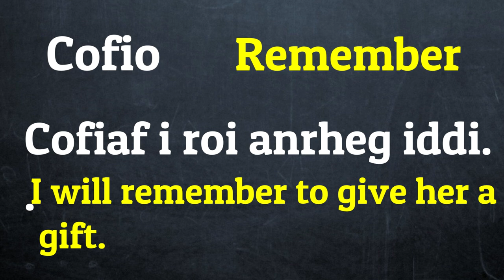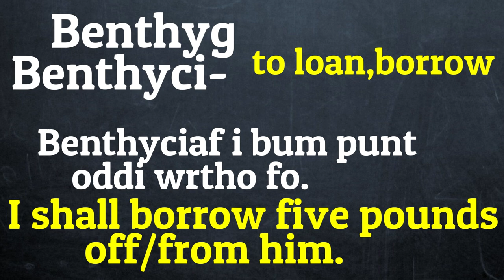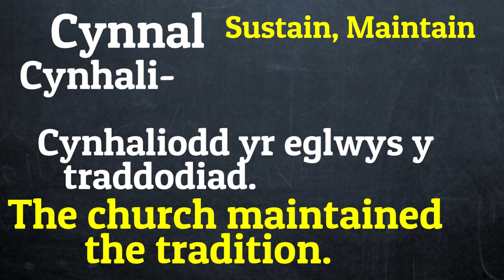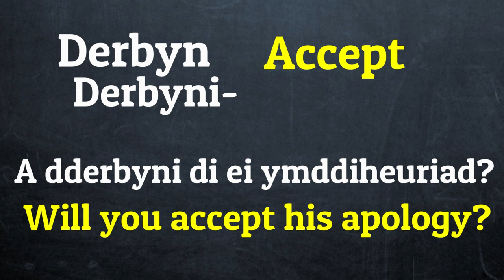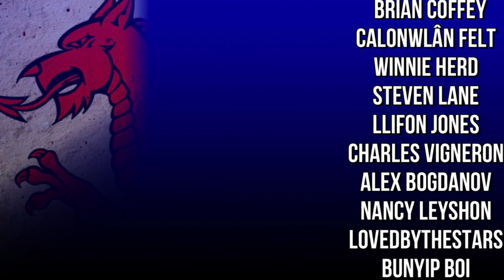Welsh Language Lesson: Verbs with an -i base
The Verb Endings in the Welsh Language can help you find your way around the language very quickly. In this video we take a look at verb bases using -i and how they attach to conjugations, to help you with the basic concept in Welsh, a Celtic Language spoken in Wales, and get you speaking Welsh.

Equipment: Canon2000D
Rode VideoMic Pro Plus camera microphone
Osmo Ambitful tube lights DJI Action 2